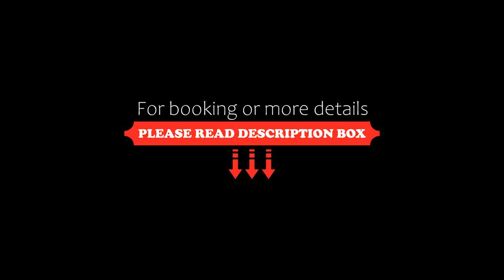Cannes Villa St Barth, Cannes, France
About Property:
Located a 5-minute drive from the centre of Cannes in 2000m² of tropical gardens, this guest accommodation features an infinity pool, a hammam and a hot tub. It offers rooms with a teak deck patio and free Wi-Fi. There is a spa and wellness centre.

Guest rooms at the Villa St Barth are equipped with air conditioning, a flat-screen TV and a DVD player. Each private bathroom has locally made bathrobes.
Property Type: Hotel
Address: 5-7 Avenue De France, 06400 Cannes, France
Searching For
1. Cannes Villa St Barth - Cannes - France
2. Cannes Villa St Barth - Cannes - France Address
3. Cannes Villa St Barth - Cannes - France Rooms
4. Cannes Villa St Barth - Cannes - France Amenities
5. Cannes Villa St Barth - Cannes - France Offers and Deals
Audio Credit:
Track Title: Reasons To Hope
Artist: Reed Mathis